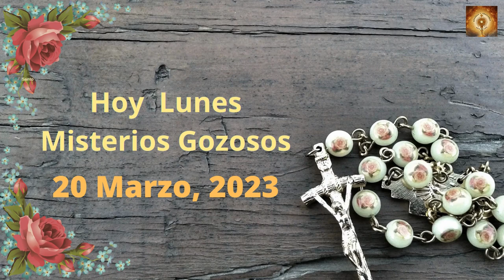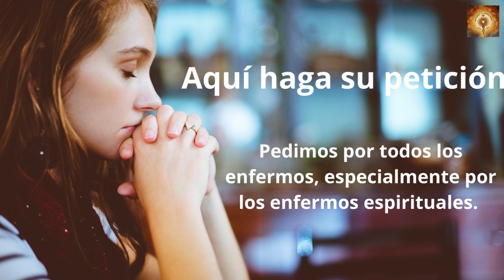Santo Rosario hoy lunes 20 de Marzo Misterios Gozososos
Lectura del santo evangelio según san Mateo 1, 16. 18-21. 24a
Jacob engendró a José, el esposo de María, de la cual nació Jesús, llamado Cristo.
La generación de Jesucristo fue de esta manera:
María, su madre, estaba desposada con José y, antes de vivir juntos, resultó que ella esperaba un hijo por obra del Espíritu Santo.
José, su esposo, como era justo y no quería difamarla, decidió repudiarla en privado. Pero, apenas había tomado esta resolución, se le apareció en sueños un ángel del Señor que le dijo:
«José, hijo de David, no temas acoger a María, tu mujer, porque la criatura que hay en ella viene del Espíritu Santo. Dará a luz un hijo y tú le pondrás por nombre Jesús, porque él salvará a su pueblo de los pecados».
Cuando José se despertó, hizo lo que le habla mandado el ángel del Señor.

00:24 Credo
1:26  Peticiones
1:36 Primer misterio, La anunciación del Angel a María.
6:36 Segungo misterio, María visita a su prima Sant Isabel.
11:32 Tercer misterio, El niño nace en el portal de Belén.
16:32 Cuarto misterio, la Presentación del niño Jesús en el templo.
21:41 Quinto Misterio, El niño Jesús perdido y encontrado en el templo.
26:46 Salve
27:38 Letanías